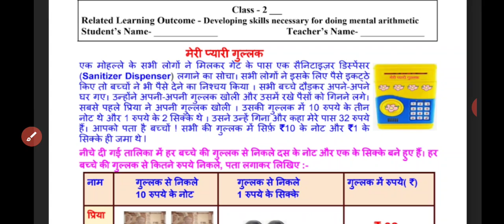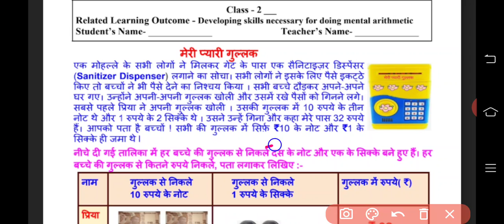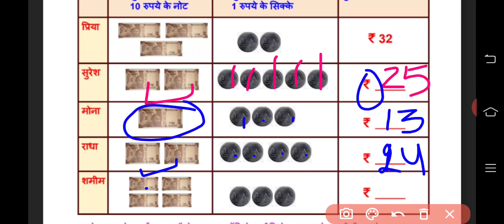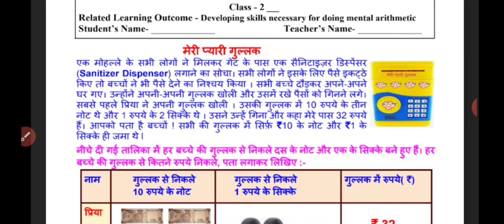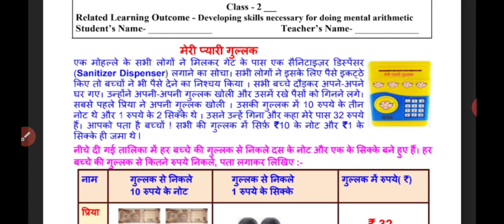2nd Class Maths Worksheet, no 127, date : 08 12/2020